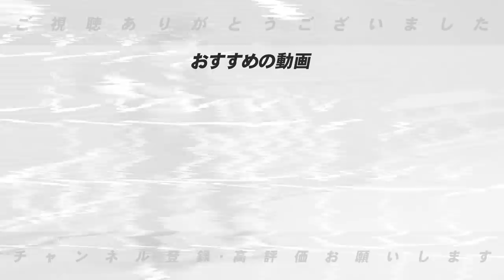【弱点はここだ！！】キャンプで鍛えるべきポイントについて語ります！【巨人】【阪神】